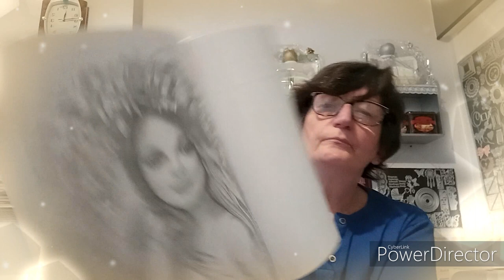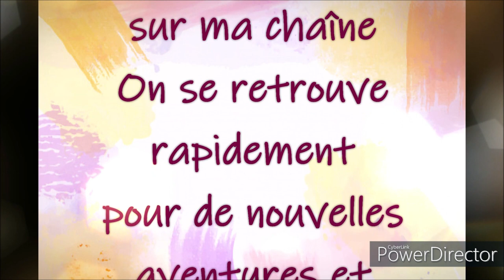COLORIAGE THE INSPIRATION de JULIA SPIRI Dessin 1 Part 1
Livre de coloriage "The inspiration"
Crayons Prismacolor
Crayons Polycolor
Crayons Castles Arts Supplies
Stylo Gell roll 10 blanc Sakura
Uni-ball Signo UM-153 Stylo blanc
Marqueur à Paillettes Wink of Stella Brush

Crayons utilisés
Fond : Prismacolor : 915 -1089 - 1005 + gell roll 10 blanc
Visage et peau : Polycolor :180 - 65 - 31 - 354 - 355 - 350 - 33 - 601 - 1
Castles Arts Supplies :
Yeux : 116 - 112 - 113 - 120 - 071 - uni ball signo blanc
Bouche : 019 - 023 - Marqueur à Paillettes Wink of Stella Brush
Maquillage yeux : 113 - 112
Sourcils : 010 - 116